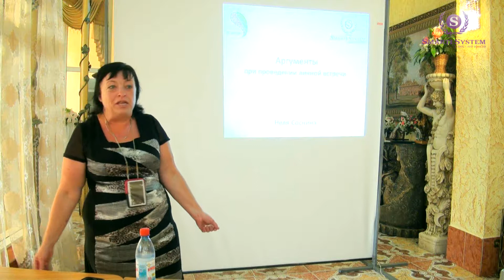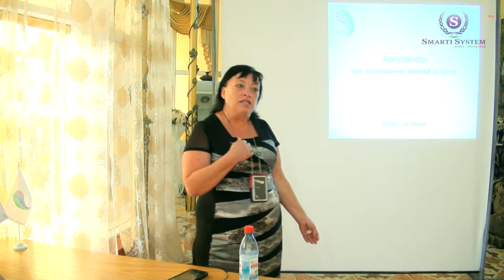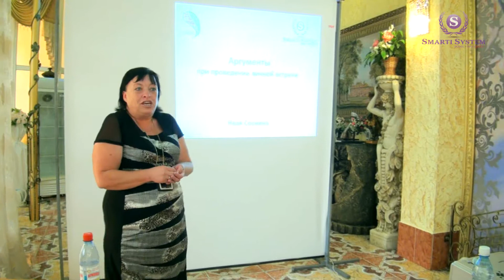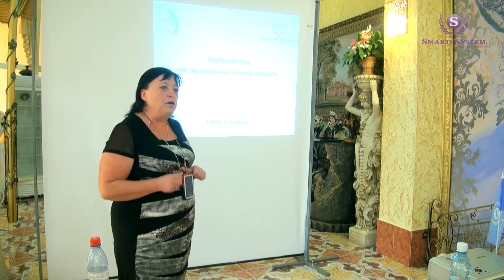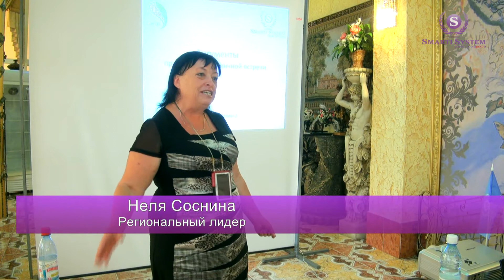08. Аргументы при проведении личной встречи. Как отвечать на возражения. Неля Соснина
08. Аргументы при проведении личной встречи. Как отвечать на возражения. Неля Соснина. Региональный лидер. Стартовый тренинг БИОМЕДИС | BIOMEDIS, 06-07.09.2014. г. Одесса
- Автоматизированная система сопровождения клиентов Smarti System.